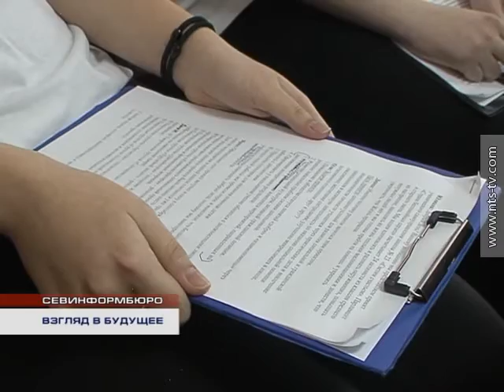30.03.2016 В Севастополе проходит конкурс детских социальных инициатив